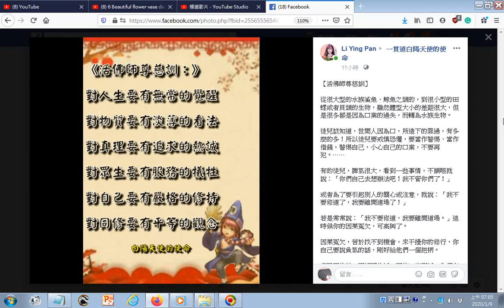活佛師尊慈訓附加的聲音取自3 Treasures英文三寶 發一崇德前賢版女聲中英文對照 INTRODUCTION TO DAO html English先 天 大 道 簡 介中 英 對 照 善